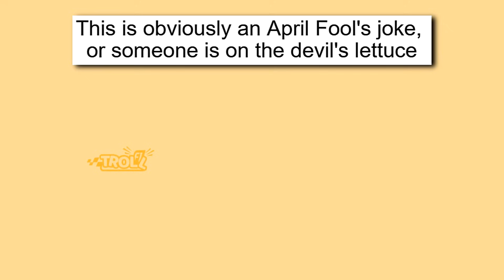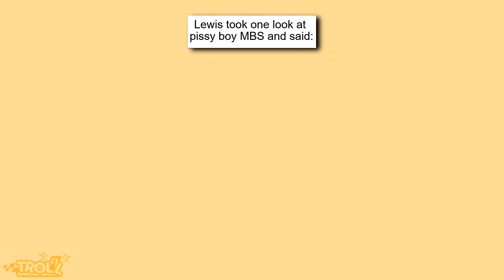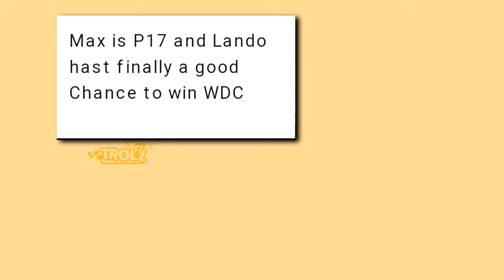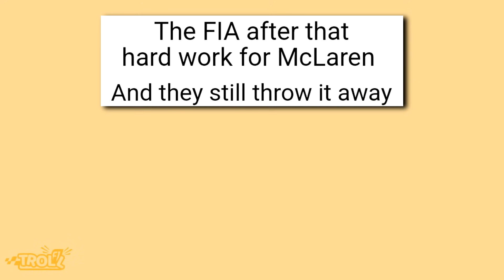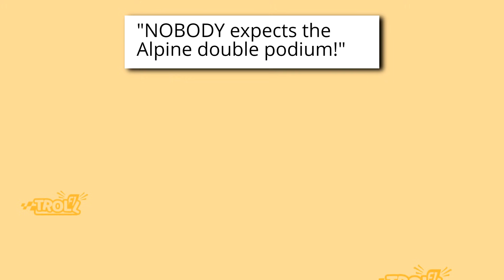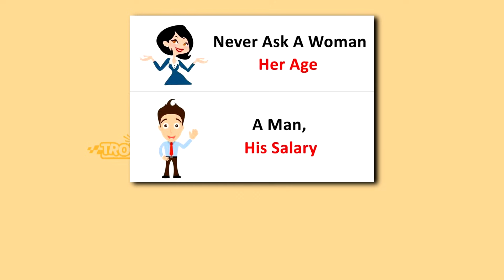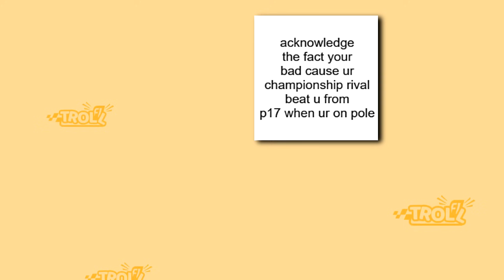Best Troll F1 Memes v346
In this video you'll see F1 memes about Brazilian Grand Prix, Drivers vs FIA, Bortoleto to Sauber, George Russell, F1 2024 Season, F1, Hamilton & Verstappen, Leclerc and Ferrari and many more!